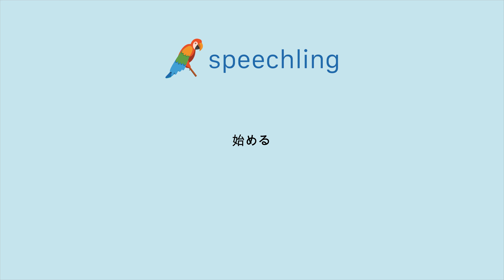일본어로 "시작하다" 말하는 법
남자 목소리 :
始める

여성 목소리 :
始める

남성 음성 번역 :
시작하다

여성 음성 번역 :
시작하다